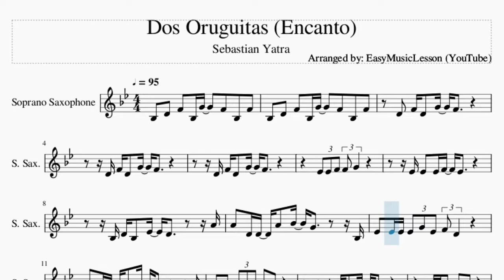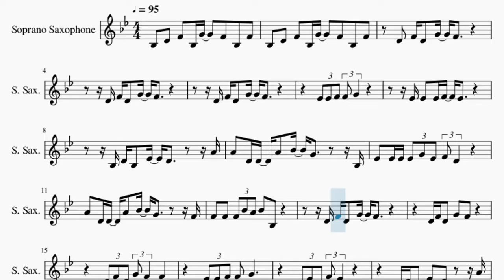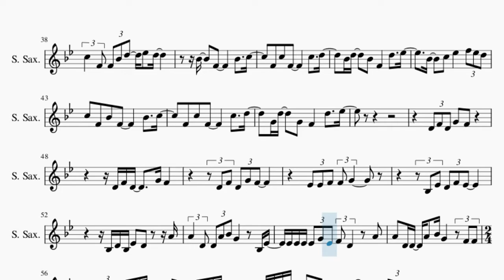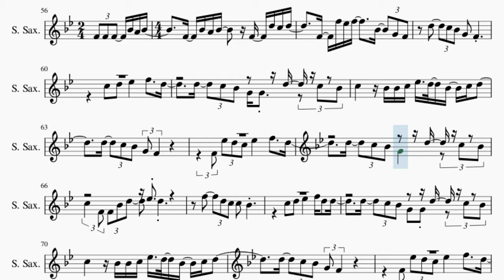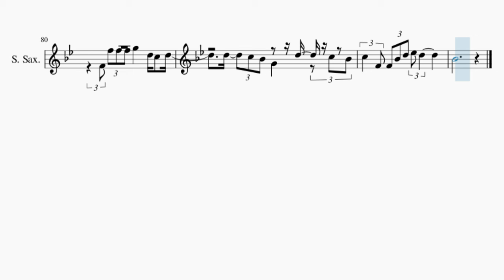Soprano Sax Sheet Music: How to play Dos Oruguitas (Encanto) by Sebastian Yatra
Comment and let us know how the videos have helped you. It keeps us going! :)Here is a sheet music/tab video on the song Dos Oruguitas (Encanto) by Sebastian Yatra on the soprano sax. A soprano sax sheet music arrangement which is transposed to notes that are easily played by soprano sax, for the song Dos Oruguitas (Encanto) by Sebastian Yatra.

EasyMusicLesson2 teaches you to play the your favorite instrument, through well-arranged sheet music so that you too can learn how to play Dos Oruguitas (Encanto) by Sebastian Yatra on the soprano sax as fast as you can. A soprano sax sheet music with backing tracks to help your play the song better.

Chords of Soprano Sax arrangement:
C Maj   C Maj   E Min   E Dim   F Maj   F Min   C Maj   E Maj
A Min   F Maj   C Maj   E Maj   A Min   G Maj   C Maj   C Maj
E Min   E Dim   F Maj   F Min   C Maj   E Maj   A Min   F Maj
C Maj   E Maj   A Min   G Maj   C Maj   C Maj   G Maj   A Min
F Maj   F Min   C Maj   G Maj   A Min   F Maj   F Min   G Maj
C Maj   G Maj   A Min   F Maj   F Min   C Maj   G Maj   A Min
F Maj   F Min   G Maj   C Maj   G Maj   A Min   F Maj   F Min
G Maj   C Maj   G Maj   A Min   F Maj   F Min   C Maj   E Min
E Dim   F Maj   F Min   C Maj   E Maj   A Min   F Maj   C Maj
E Maj   A Min   G Maj   C Maj   C Maj   G Maj   A Min   F Maj
F Min   G Maj   C Maj   G Maj   A Min   F Maj   F Min   G Maj
C Maj   G Maj   A Min   F Maj   F Min   G Maj   C Maj   G Maj
A Min   F Maj   F Min   G Maj   C Maj   G Maj   A Min   F Maj
F Min   G Maj   C Maj   G Maj   A Min

Melody notes of Soprano Sax:
Bb3   D4   F4   Bb3 G4   F4   Bb3   F4
D4   F4 D4   G4   F4
Eb4 Eb4 F4 F4 G4
Eb4 Eb4   Eb4 F4   Eb4
Bb3 D4 Bb3   Eb4   D4     A4
A4   D4 D4   A4   Bb4   G4     Bb3
Eb4   Eb4 Eb4 Eb4 G4 Eb4 F4 D4
A4   D4 D4   A4   Bb4   G4     F4
F4   F4   F4 Bb4 A4 Bb4   Bb3
Bb3 Eb4 Bb3 F4 Eb4
A4 D4 D4   A4   Bb4         Bb3
Eb4   Eb4   Eb4 G4 Eb4 F4   D4     A4
A4   D4 D4   A4   Bb4         F4
D5   C5 Bb4 G4   F4
C5   D5   Eb5     F5   D5
D5 C5 Bb4 G4 G4   D5 C5 Bb4
C5     Bb4 Bb4 C5 Eb5 D5 Bb4   C5 D5
Eb5 D5 C5 Eb5     F5   D5
D5 C5 Bb4 G4     D5 C5 Bb4
C5   F4 F4 Bb4 D5 Eb5 D5
C5   D5   Eb5     D5 C5   D5
Bb4   F4         Bb4   C5
F4   C5   F4         C5   D5
Bb4 D5   Bb4   F4     D5   Eb5
Bb4   C5   Eb5     F5 Eb5 D5
C5   F4   Bb4   F4         Bb4   C5
G4 D5   G4   F4     D5   Eb5
Bb3 Eb4 D4 F4 Eb4
A4   D4 D4 A4 Bb4 G4       Bb3 Eb4
Eb4 Eb4 Eb4 Eb4 G4 Eb4 F4 D4     A4
A4   D4 D4   A4   Bb4 G4     F4 F4
F4 F4 F4   Bb4 A4 Bb4   F4   Bb4 A4 Bb4
F4   D5 C5 D5   F4   F5 Eb5 F5
Bb4   G4 F4   D5     C5 Bb4
G4   F4             C5   D5
Eb5     F5   D5   D5   C5 Bb4
G4 G4 D5   C5 Bb4 C5     Bb4 Bb4 C5
Eb5 D5 Bb4   C5 D5     D5   C5 Bb4
G4 F4           F4 Eb5 D5 C5
G4   D5   C5 Bb4 C5   F4 F4 Bb4 D5
Eb5 D5         F5     D5 C5
C5   Bb4             C5   D5
Eb5     F5 D5   D5   D5   C5 Bb4
Eb5     F5 D5